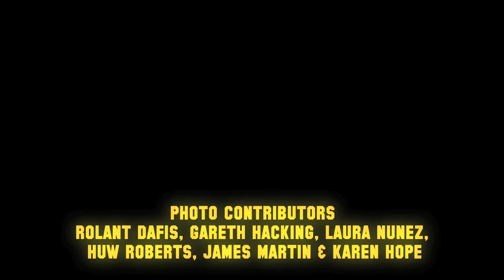Rise of the Super Furry Animals by Ric Rawlins (Trailer)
'Rise Of The Super Furry Animals' by Ric Rawlins

Out Now!

Rise of the Super Furry Animals tells the story of the greatest psychedelic pop band of our time. Welsh speakers with a lust for global communication, the Super Furry Animals shot to fame on Creation Records and found that, thanks to the record sales of label-mates Oasis, they suddenly had a vast budget to play with. Wasting no time, they bought an army tank and equipped it with a techno sound-system, caused national security alerts with 60-foot inflatable monsters, went into the Colombian jungle with armed Guerrilla fighters, and drew up plans to convert an aircraft carrier into a nightclub. Yet SFA's crazed adventures only tell half the story. By mixing up electronic beats, surf rock, Japanese culture and more, the band recorded some of the most acclaimed albums of the millennium, all the while documenting the mobile phone revolution in their uniquely surreal way. With brand new interviews by the all 5 members of the band and housed in a jacket designed by Pete Fowler, the man behind some of SFA's most iconic album covers, this is the remarkable story of their ascent to fame.